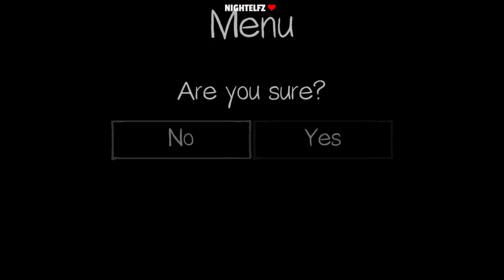Phasmophobia Funny Moments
Phasmophobia is a horror game where you and your friends Blair Witch and say their name to see some creepy shit. Half the time Sean and I are the ones that see it and get scared or die. But at least we got some laughs out of it right. RIGHT?

if you want to stop by and say hi.